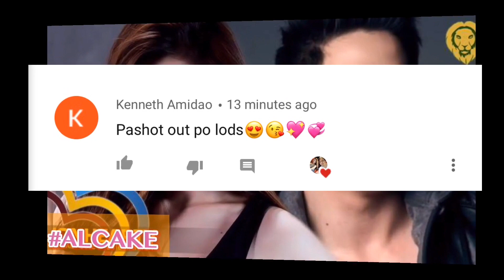Biancake si A ba yang pimple mo?😍💞